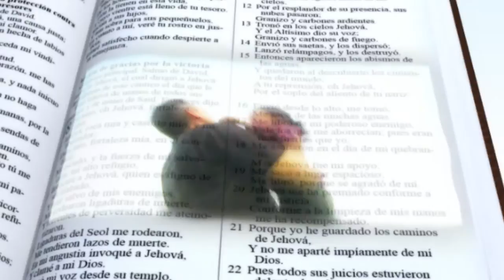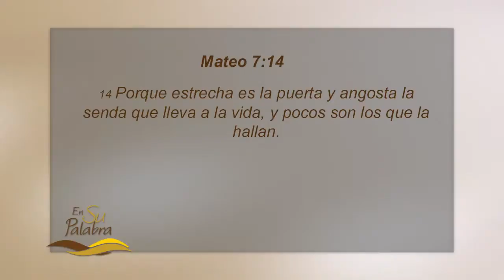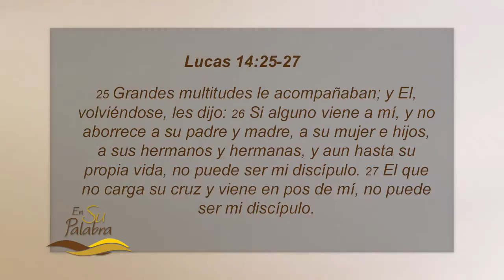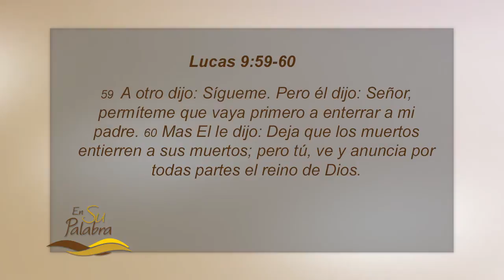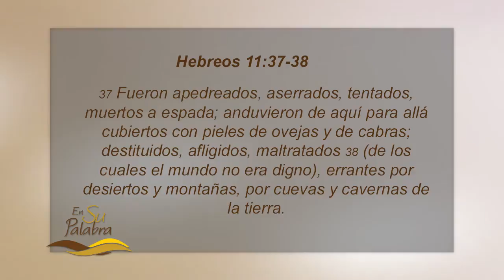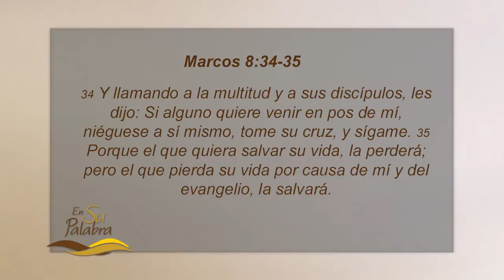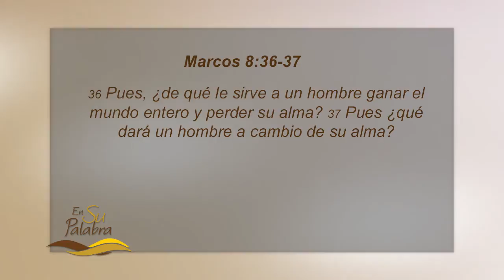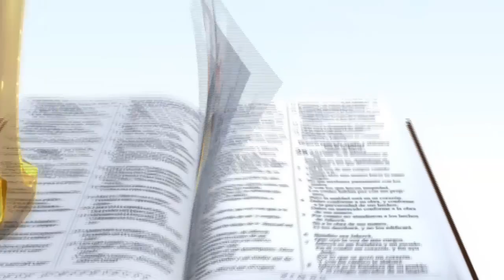En Su Palabra: Su cruz y mi cruz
En este pasaje el evangelio de Marcos detalla cuáles son las implicaciones de seguir a Jesús. El pastor Miguel Núñez expone en este sermón tres puntos principales sobre lo que significa seguir al Maestro: 1- Requisitos para ir detrás de Sus pisadas: negarnos a nosotros mismos, tomar la cruz y seguirle. 2- La promesa para el que cree en Cristo: "el que pierda su vida por causa de mí y del evangelio, la salvará". 3- Advertencia para el que rehúsa creer en Jesucristo: "el Hijo del Hombre también se avergonzará de él, cuando venga en la gloria de su Padre con los santos ángeles". El pastor Miguel concluye esta enseñanza afirmando que, debido a que el Espíritu de Dios nos habita y ayuda, la vida cristiana es fácil; esta solo se hace difícil cuando "el yo" está muy vivo. Hasta que la idolatría de nosotros mismos no termine, el camino estrecho será arduo. El pastor nos anima a clamar al Padre: "Llévame a la cruz y déjame allá".

Queda prohibida la reproducción total o parcial de este recurso, por cualquier medio o procedimiento, sin para ello contar con nuestra autorización previa, expresa y por escrito.
Toda forma de utilización no autorizada será perseguida con lo establecido en las leyes internacionales de Derecho de Autor.